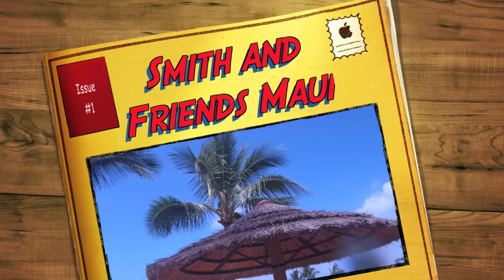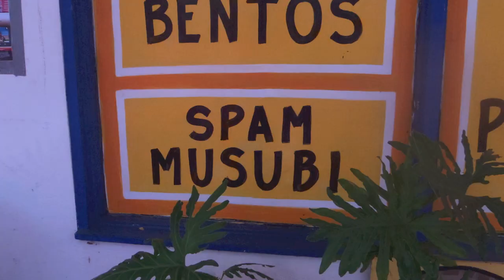Smith and Friends Maui Adventure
Jordan and the Funks Join the Smiths in Maui for some sun and adventure